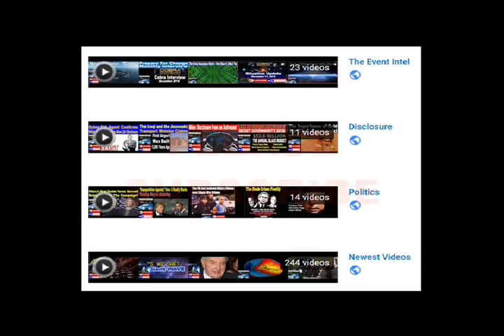ANTARCTICA READY TO GIVE UP SECRETS THE ELITE CAN’T HIDE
The Rats Jump Ship, Out Of The Frying Pan... Into The Fire!